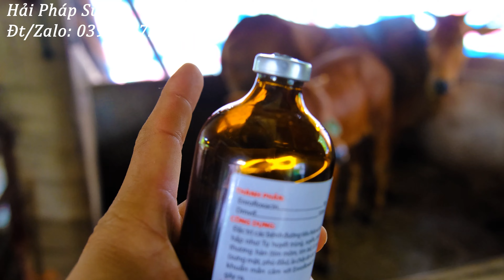Thú y thực chiến: Đi điều trị lợn bị Circo, bò bị tiêu chảy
Chào mọi người nhé
Tùng Pháp Sư( Chuyên vịt, ngan, gà): 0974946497
Hải Pháp Sư( Chuyên Heo: 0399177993
Cả 2 pháp sư đều sinh năm 1993 nhé